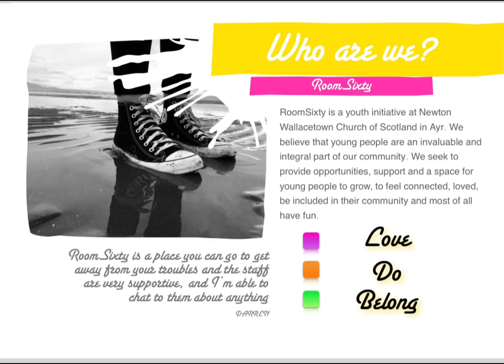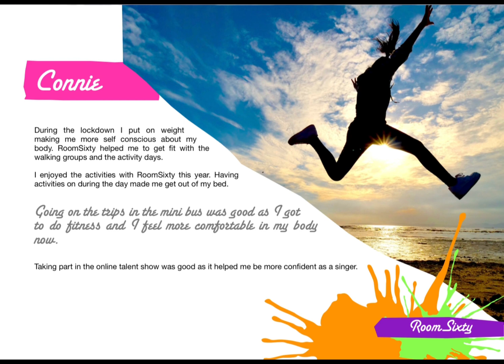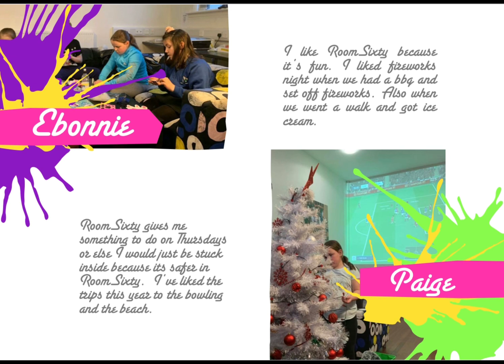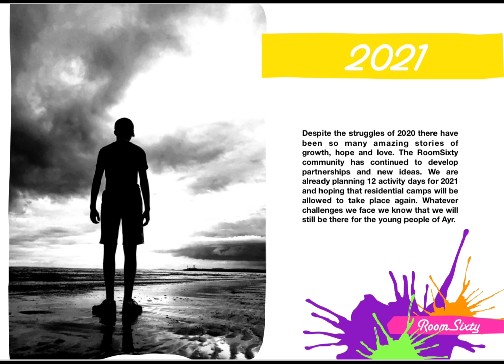Annual report 2020